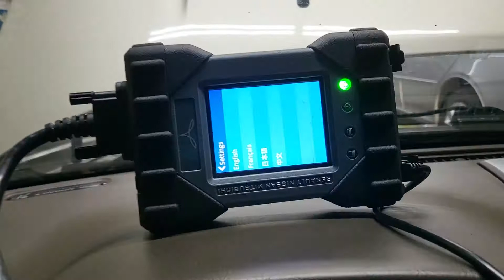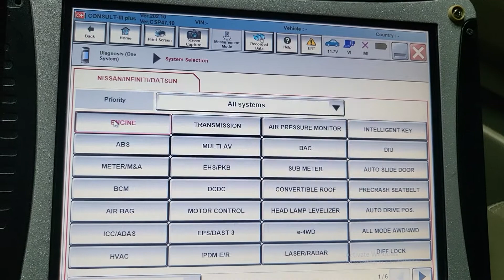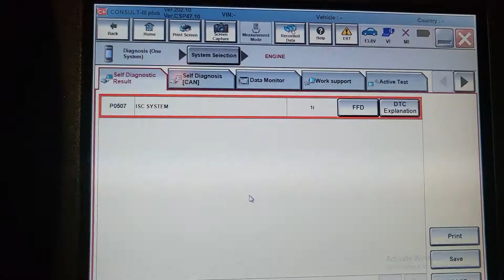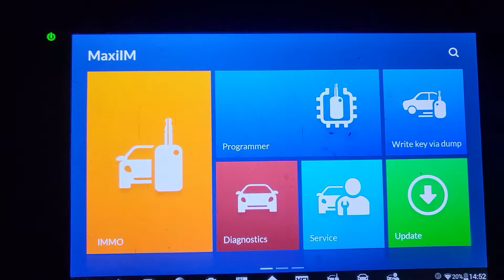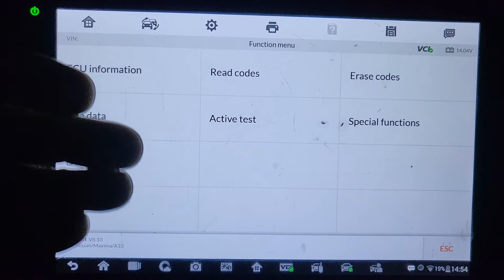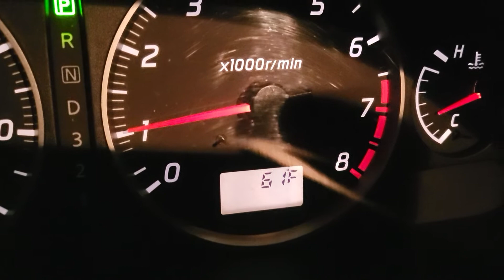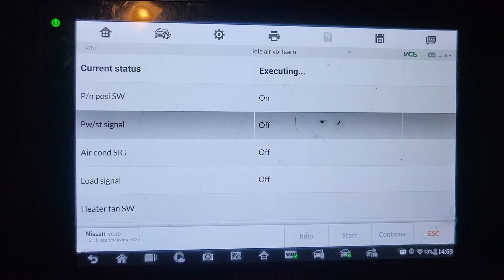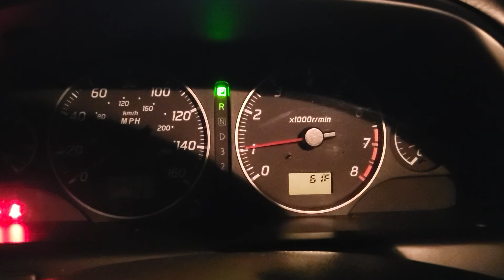2002 Nissan Maxima Idle Air Vol Learb P0507 Fail وزن التقسيمة في النيسان لم تنجح لماذا ؟